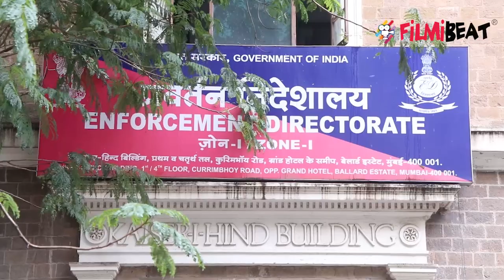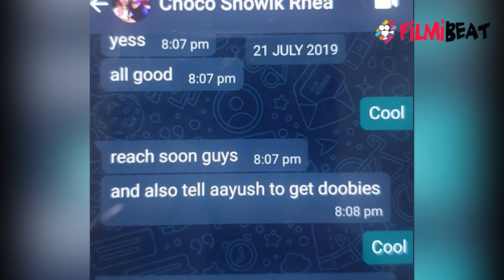Sushant Case में Rhea Chakraborty का ऐसा Drugs Connection जो हैरान कर देगा आपको ! | FilmiBeat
ED makes big revelation on Rhea Chakraborty's Drugs Connection. Rhea's brother Showik's Whatsapp chat with drug dealer & Demands Boom.